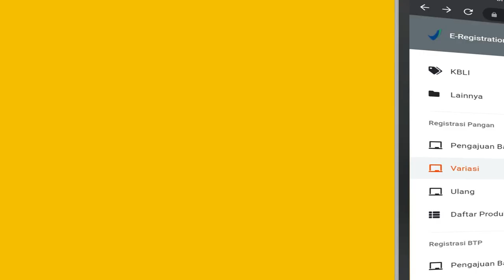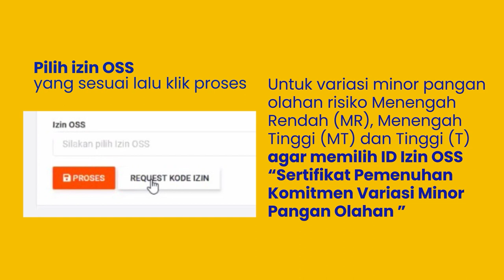VIRAL! Tata cara registrasi variasi minor pangan olahan